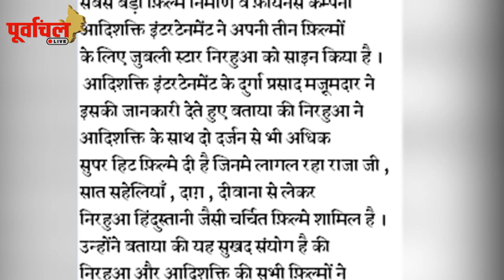निरहुआ और आम्रपाली दुबे ने किये एक के बाद 3 बड़े धमाके, देखें वीडियो !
भोजपुरी फिल्मों के जाने माने सुपरस्टार दिनेश लाल यादव निरहुआ ने अपनी आल टाइम हिट पार्टनर आम्रपाली दुबे के साथ मिल कर लगातार 3 बड़े बड़े धमाके किये है... देखें वीडियो !